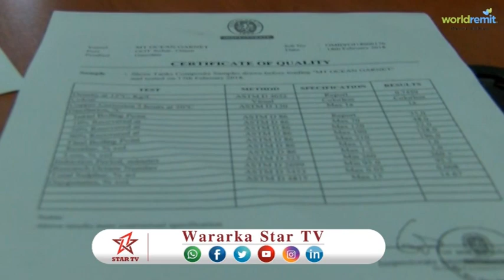DAAWO SH XASAN CABDISALAAN ''KUMA QANACSANIIN GANAAXA WASIIRKA EE SHARCIGA AYAANU MARI DOONA